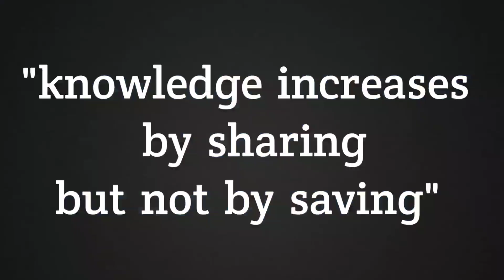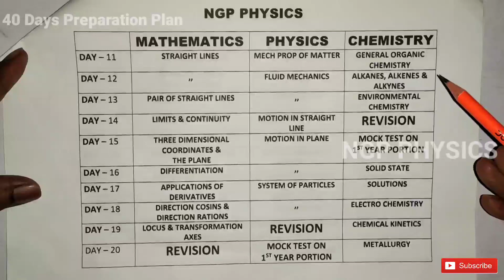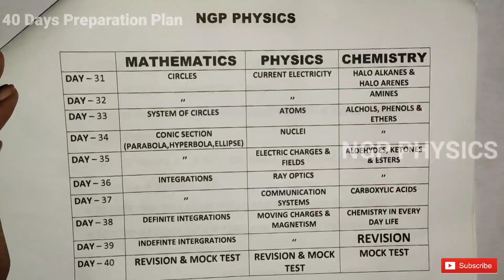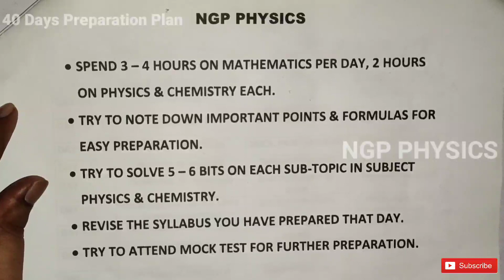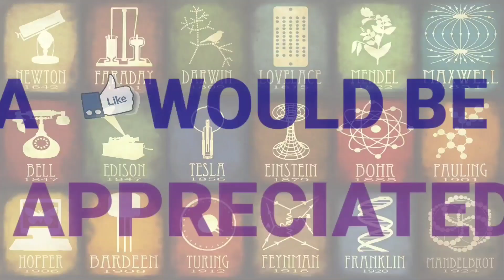40 DAYS PREPARATION PLAN FOR EAMCET 2020 || AP & TS || BY NGP PHYSICS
Hello Students,
               As I promised in my LIVE SESSION, I am uploading 40 days preparation plan for EAMCET 2020. You can refer this plan accordingly. I have also uploaded preparation plan including important topics in each chapter in all subjects(maths, physics & chemistry).
              You can refer those videos before starting up this preparation plan. Here I have given detailed level of information chapterwise, which will help you to practice EAMCET BITS.
             Hope this video helps you to get a good score in EAMCET 2020. You can comment your doubts or if you need any more information on EAMCET in the comment section below.
                                 ALL THE BEST, PREPARE WELL.